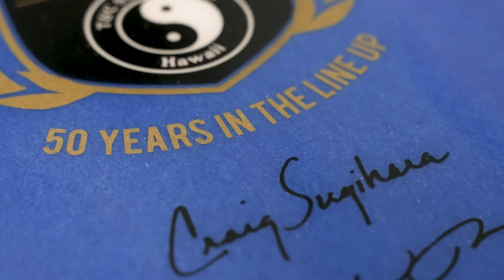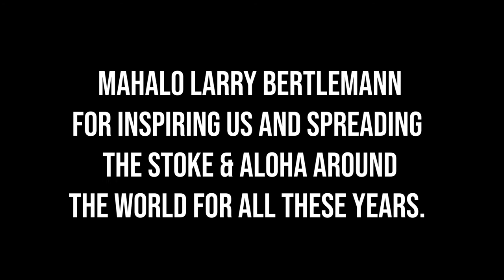LARRY BERTLEMANN TWIN FIN | T&C SURF DESIGNS 50TH ANNIVERSARY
Larry Bertlemann was one of the most influential surfers of his time (1970's-1980's). A product of Hawaiian waters, his radical style influenced a generation of surfers with the loose and tight lines made possible with the new twin fin boards of this time. The iconic red, white and blue twin fin is burned in many surfers minds from those years. We celebrate Larry and this board as part of our 50th Anniversary Commemoration. Larry's talent also spread to skateboarding right at the time the polyurethane wheels made skateboarding something that could emulate surfing waves on concrete. His influence on skateboarding and it's next generation of shredders cannot be underestimated. He was the gold standard of style. Big Mahalo Larry Bertlemann for being a part of our journey and for spreading Stoke & Aloha all over the world!